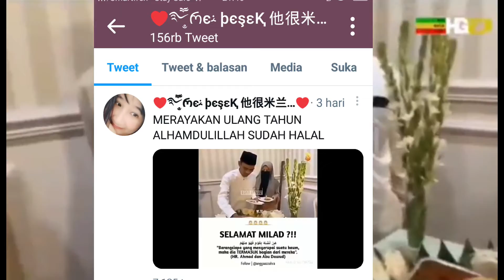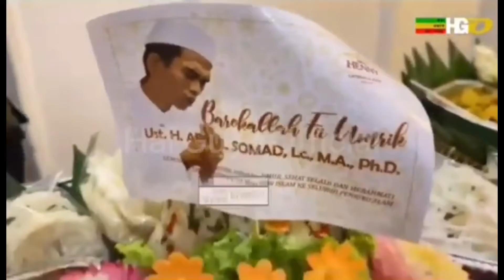UAS Murtad?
Benarkah Ustadz Abdul Somad telah murtad, benarkah merayakan ulang tahun mejadi murtad,
Milad Datuk Seri Ulama Setia Negara, atau lebih dikenal dengan Ustaz Abdul Somad (UAS) untuk kali pertamanya dirayakan bersama istri tercintanya Fatimah Az Zahra. Tidak hanya Fatimah, ada keluarga besar juga yang ikut merayakan ulang tahun ke-44 ulama kondang tersebut. Pendakwah dan ulama Indonesia berdarah Melayu kelahiran 18 Mei itu tampak bahagia dikelilingi oleh para kiai khos Jawa Timur serta keluarga Fatimah.
Bukan tanpa sebab, dalam ceramahnya, UAS sempat membeberkan bahwa perayaan ulang tahun merupakan tradisi kaum murtad. Baca Juga: Kemarin Ustad Somad Ngamuk Sejadi-jadinya Soal Dana Haji, Lha Sekarang Malah Bilang Gak Paham...
Hal tersebut diungkap oleh salah satu netizen pengguna akun Twitter bernama, Namaku_Mei, seperti dilihat, Selasa (15/6/2021).
Ia mengunggah video sindiran terhadap UAS yang merayakan ulang tahun tersebut.
Menurut dia, perayaan ulang tahun kini telah halal setelah Ustad Somad sempat menyebut perayaan hari kelahiran itu merupakan tradisi kaum murtad.
“Merayakan ulang tahun Alhamdulillah sudah halal,” cuitnya.
Sementara itu, dalam unggahan tersebut, tampak UAS tengah merayakan hari ulang tahun bersama sang istri tercinta Fatimah Az Zahra.
Sementara itu, suara dalam video tersebut terdengar ceramah Ustad Somad yang menyebut merayakan ulang tahun dengan meniup lilin adalah tradisi kaum murtad.
“Selamat murtad, selamat murtad, selamat murtad,” ucap Ustad Somad.
Adapun, dalam video tersebut terdengar UAS terdengar meminta kepada orang tua agar tidak merayakan ulang tahun anaknya lantaran hal itu merupakan tradisi kaum murtad.
UAS ustadz Abdul somad Murtad

uas abdul_somad murtad Hai Guys Official#milad_uas#